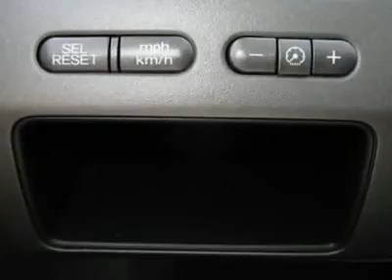2009 HONDA CIVIC SDN Boulder, CO P6510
2009 HONDA CIVIC SDN Boulder, CO
Stock

Fisher Honda
6025 Arapahoe Road

Pick up this Royal Blue Pearl Certified 2009 Honda Civic Sdn, available today. Featuring automatic transmission, it has 44051 miles. This could be the one you've been searching for.